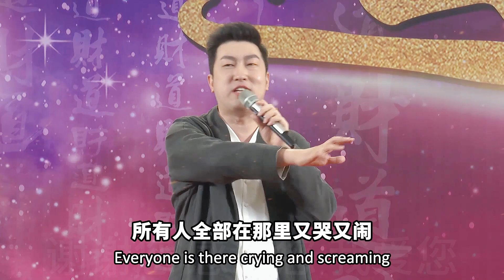The truth of Shang Yang's reform, defend the law with life商鞅變法的事實真相，用生命捍衛律法#周文強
The truth of Shang Yang's reform, defend the law with life
商鞅變法的事實真相，用生命捍衛律法

找到周老師學習+微信:zwq1314190
                             LINE：zwq131419
Contact Zhou Teacher for learning+WeChat: zwq13141910
                                                                  —LINE: zwq131419